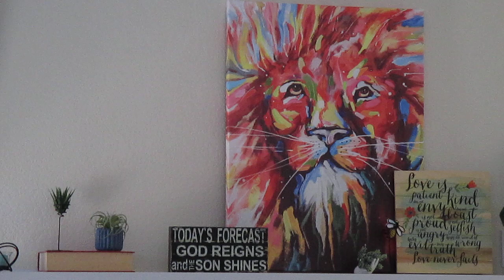Psalm 79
HIS timeless comfort :)